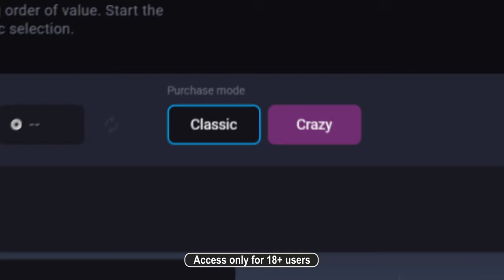what 7OOO hours cs2 player looks like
All My Social: soon

thumbnail made by lexi
dc: lexi.vfx